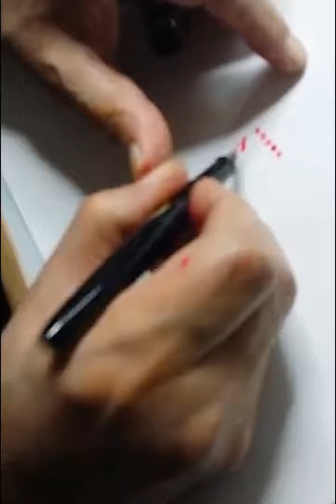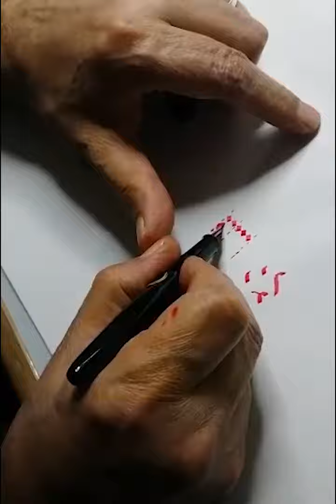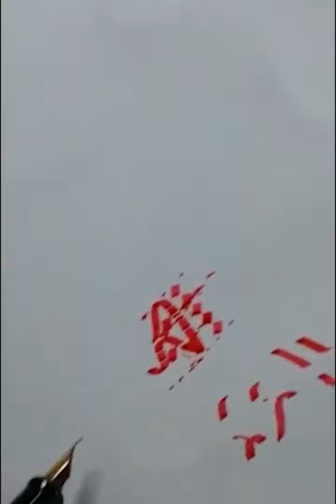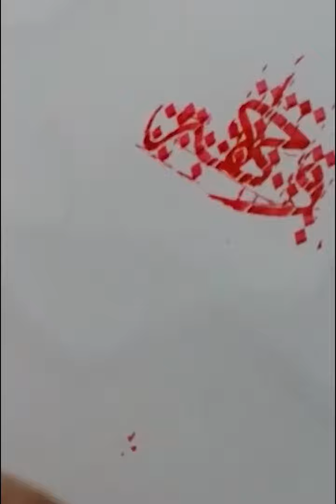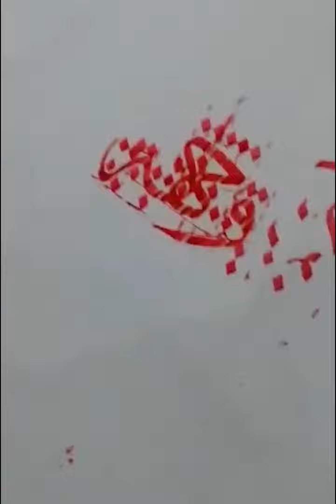جلسة و شرح للاستاذ عباس البغدادي وكتابة بخط الثلث